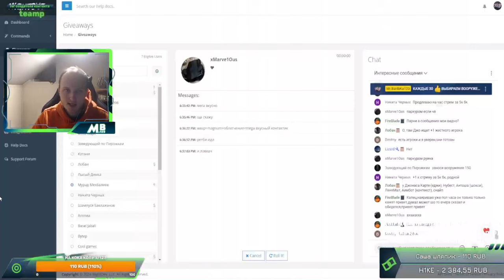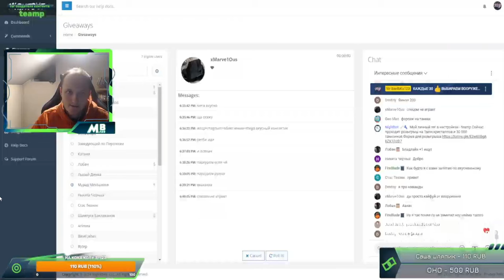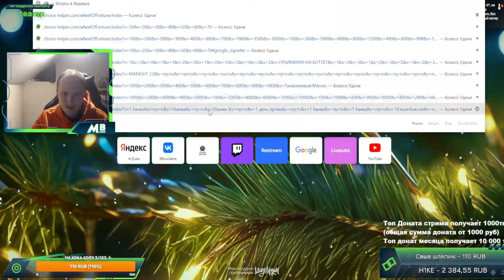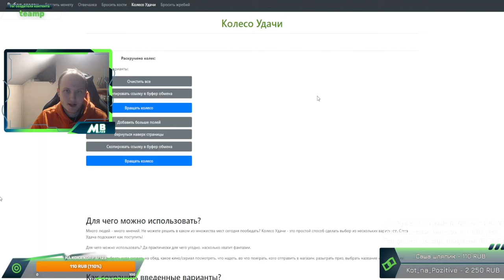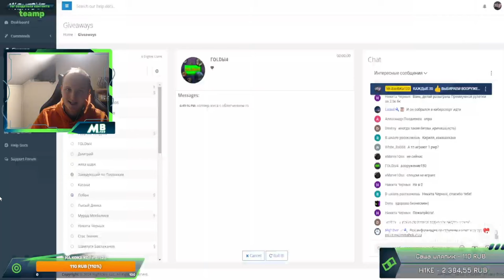АХХАХАХА! ЭТО ЖЕСТЬ! ВАСП МАГНУМ С ОБЛЕГЧЕНИЕМ - ЛУЧШИЙ БОЙ 2024 ГОДА В ТАНКАХ ОНЛАЙН